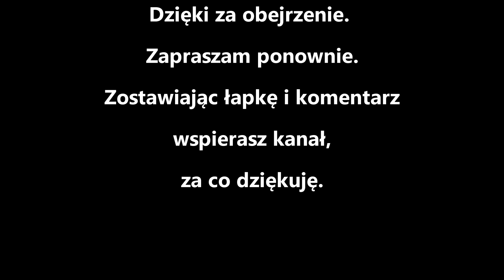The Sims 4 : Ugly to Beauty CAS Challenge.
Kolejny odcinek mojego starcia z wyzwaniem cas ugly to beauty - zapraszam.

Wbijajcie łapki ♥  UDOSTĘPNIAJCIE I WYSYŁAJCIE ZNAJOMYM! ♥

 Dziękuję za każdego Subka , pamiętaj tez o 🔔

♥ Dzięki za udostępnienia, łapki w górę i komentarze, robiąc to wspierasz kanał.
Każda opinia jest dla mnie ważna. To mnie motywuje do dalszej pracy.
Chcesz być na bieżąco zostaw subka. Nie ominie cię nic nowego ♥
Pamiętaj też o 🔔